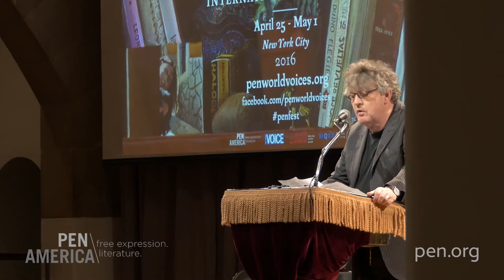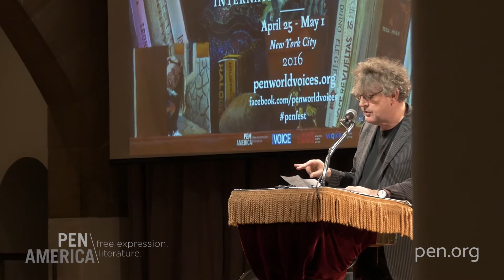Opening Night: The Drug Edition, Paul Muldoon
For this flagship event, leading international authors share their philosophical inquiries into our society’s need for mind-altering drugs and the all-too-human desire to escape reality. A look at the highs and lows of the multibillion-dollar drug industry.